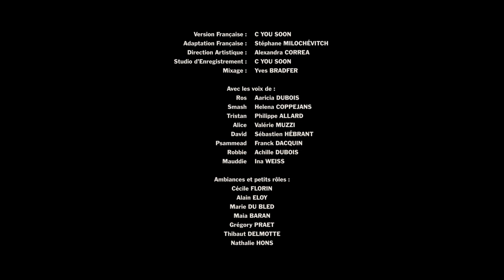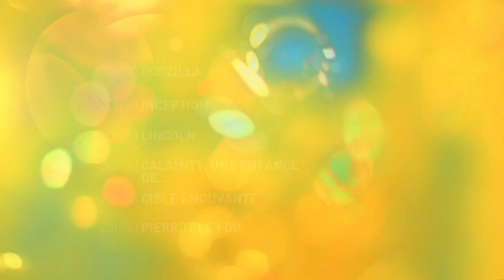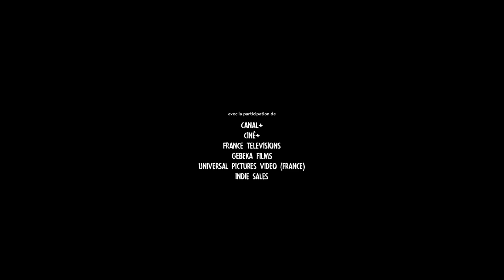Calamity, a Childhood of Martha Jane Cannary - Cine+ Famiz Intro